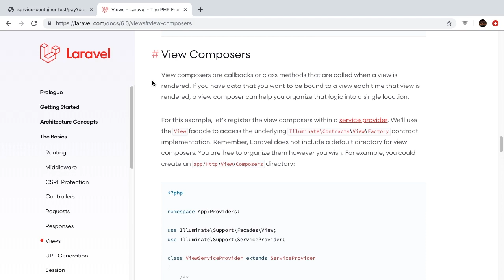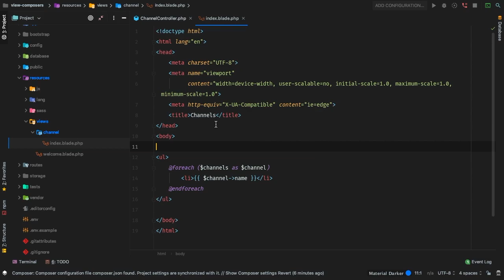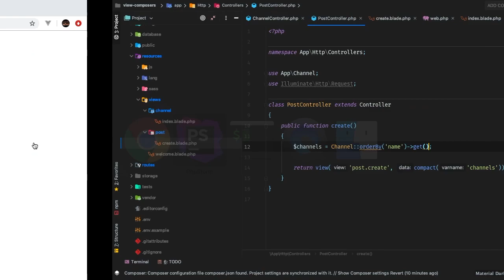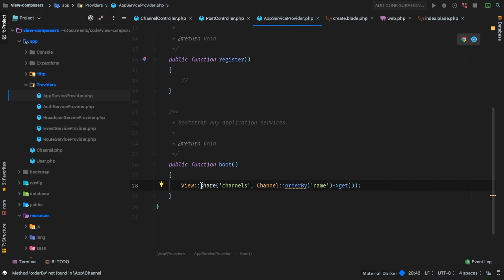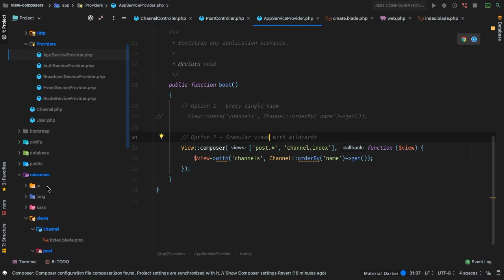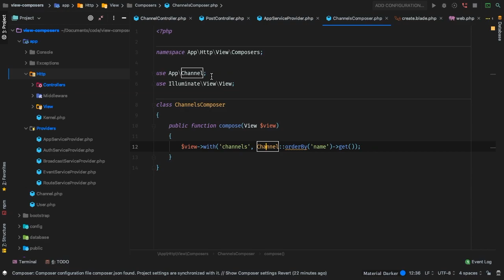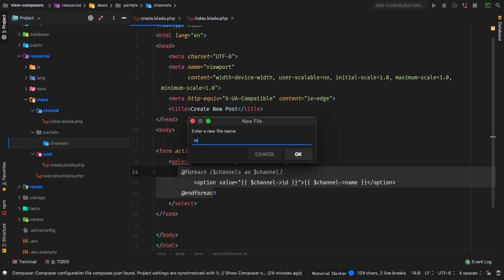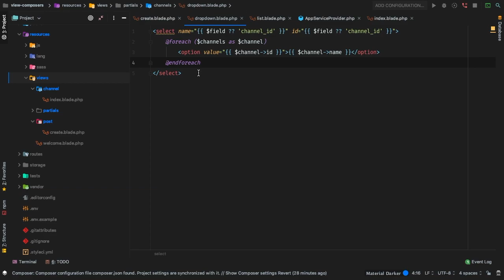Laravel 6 Advanced - e2 - View Composers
View Composers come in very handy for "automatically" attaching data to views. This allows you to pull in views without worrying about proving the necessary data to make it work. Let's explore an example of it using the idea of Channels.

Ready to level up your Laravel skills? This series is for you, follow along as we uncover the advanced Laravel features that actually make Laravel the most popular php framework. We'll have lot of tips and tricks along the way. Are you ready?